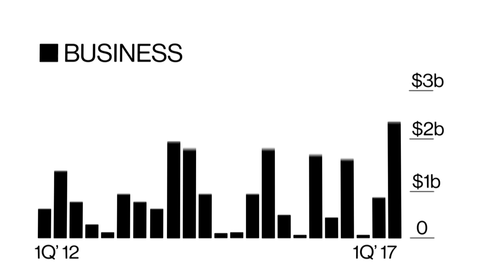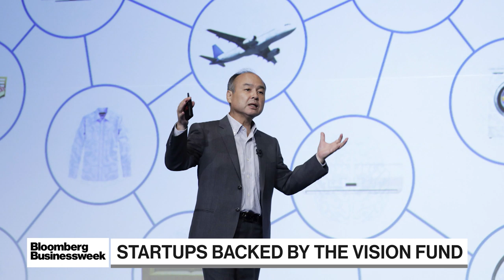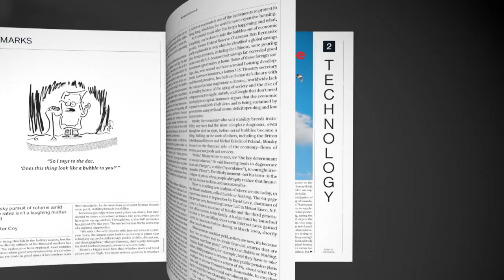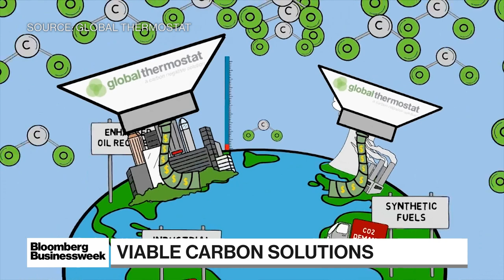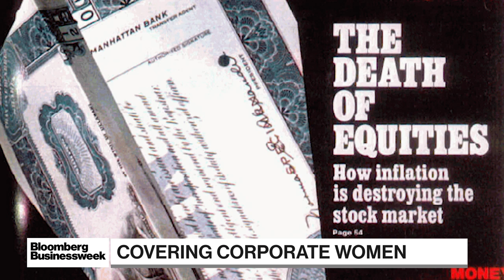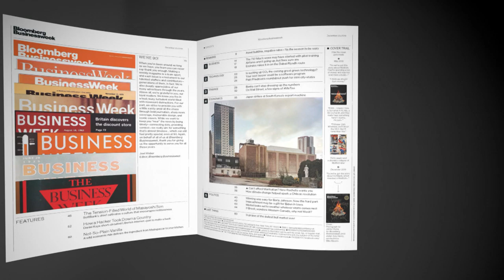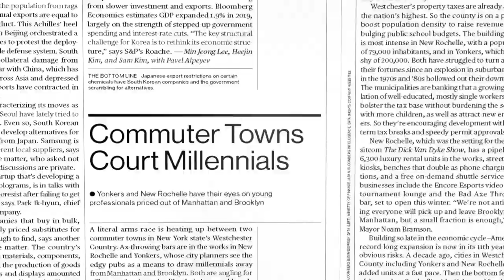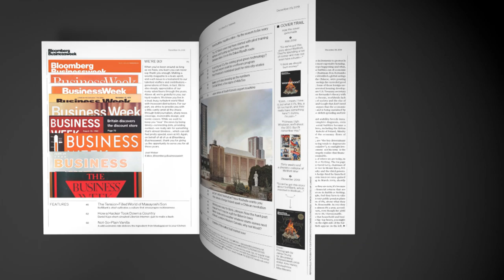Bloomberg BusinessWeek - Week Of 12/27/19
Dec.30 -- Bloomberg Television takes you behind the scenes of our award winning magazine "Bloomberg BusinessWeek." Jason Kelly and Carol Massar talks with the writers who break news on a weekly basis and get a lighter touch from the editor who oversees the Etc. section.